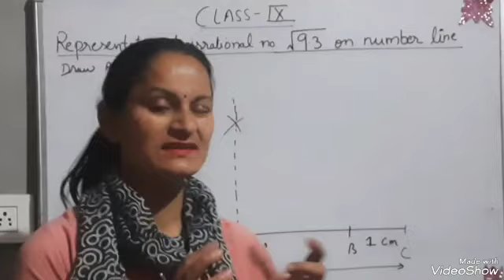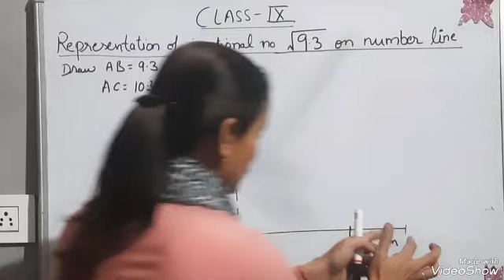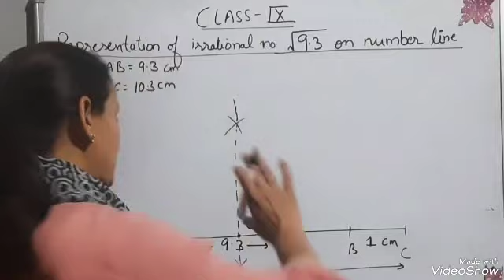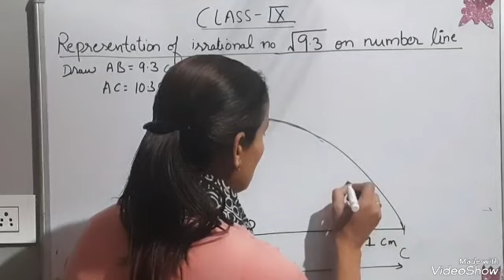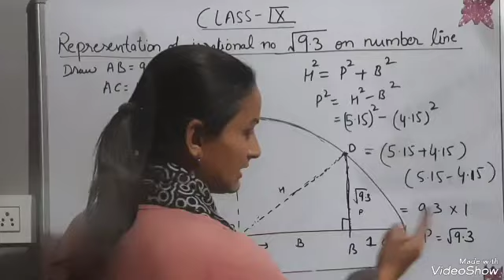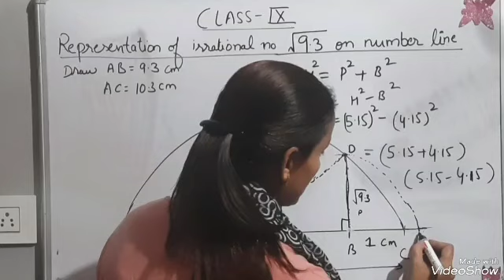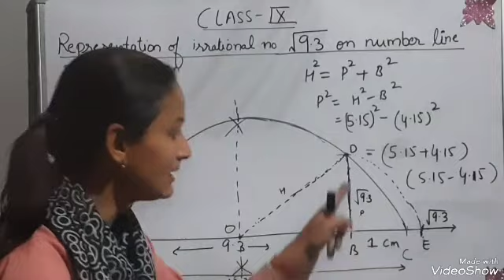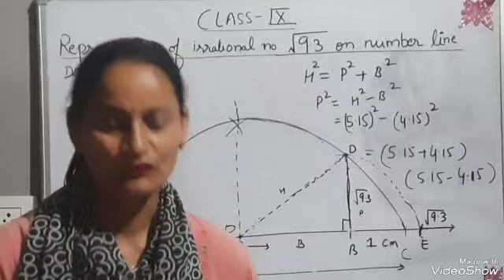Represent √9.3 on number line. Class-IX chapter 1 Ncert.